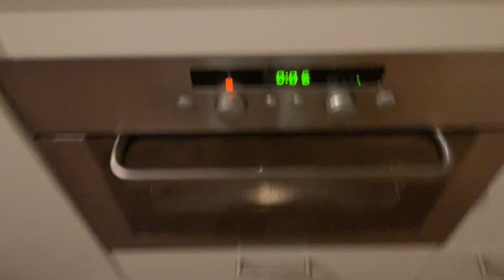SPORTEN & BLACK FRIDAY AANKOPEN ❥ WEEKVLOG | Janette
Hey lieverds, deze week een korte weekvlog. Deze week laat ik jullie mijn black friday aankopen zien. Ook ga ik sporten met een vriendinnetje en leer ik een nieuw liedje op de piano. Liefssss